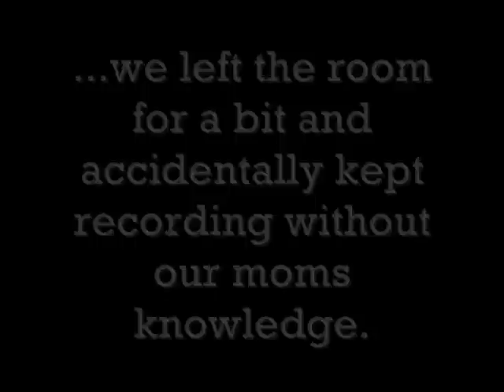Destiny hair dye FAIL.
.IT DIDN'T CHANGE COLOR WTF?!